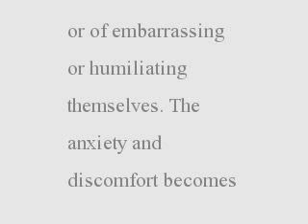Social Anxiety Disorder - What is Social Anxiety Disorder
A good starting point for learning about social anxiety disorder, this article briefly covers all of the key elements of the disorder including symptoms, diagnosis, and treatment.